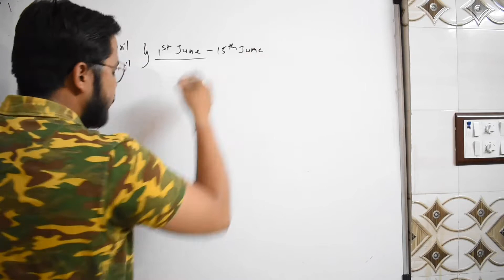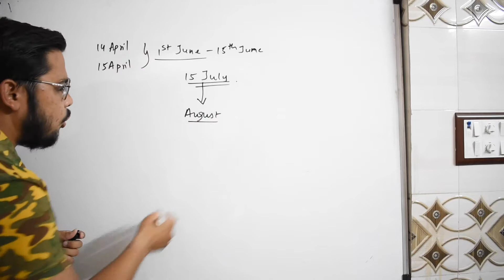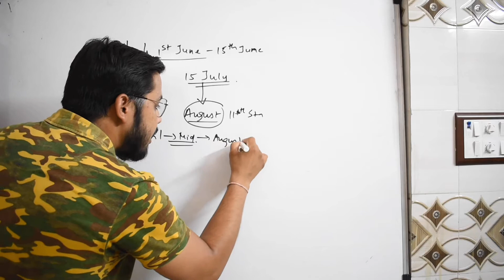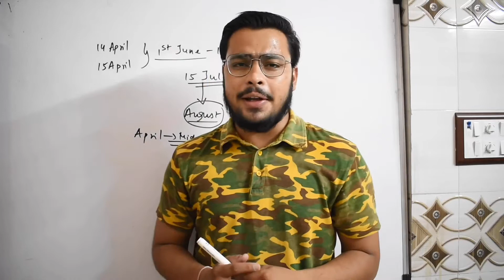क्या START करे 10TH YAA 11TH???🤔🤔🤔 | 1 ही दिन में सारी MEHNAT PANI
Class 10
cbse board exam class 10 2021
cbse board exam class 12 2021
gujarat board exam
gujarati news tv9 live
gujarat board exam 2021 class 10
class 12
cancel class 12 board exam
gujarat exam
gujarat board exam class 12